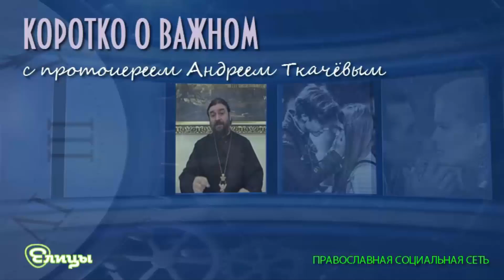Венчание с воцерковляющимся мужем. Протоиерей Андрей Ткачев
Елена пишет. "В зарегистрированном браке 15 лет. Двое детей. Три года назад я пересмотрела жизнь и обратилась к Богу. Дети - за мной. Муж пока что ограничивается короткими молитвами и постами. Человек верующий, но в церковь ходит очень редко". Ну и хорошо! Уже хорошо! "Супруг не против венчаться в церкви, но откладывает.  Думаю, боится откровенного разговора с батюшкой перед венчанием. Это очень тяготит меня. Нужно ли мне усердно молиться и просить у Бога помощи?" Да! Стоит...  Только клевать мужа не стоит... параллельно молитве. "Подождать ли, что Боженька сам всё устроит?" Ну можно и молиться, и ждать...